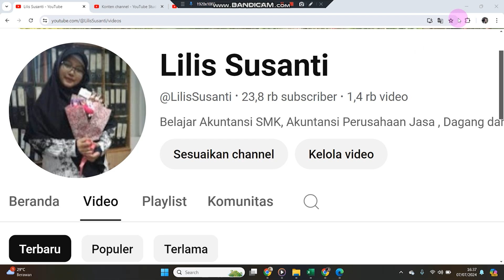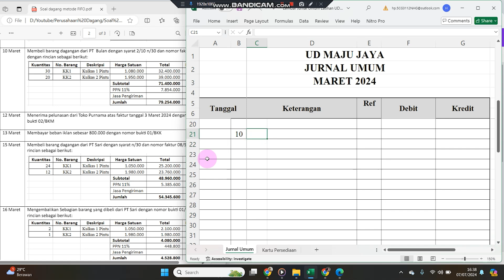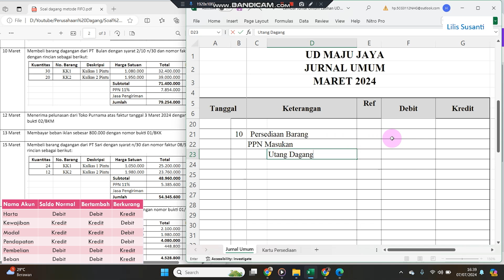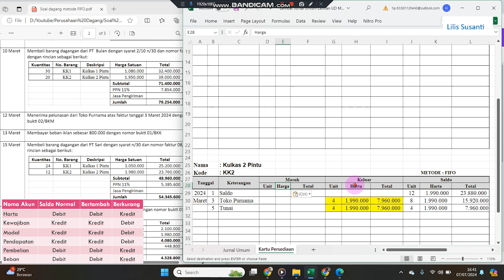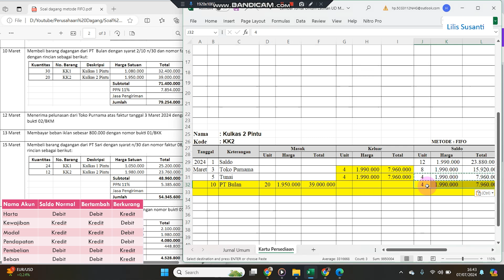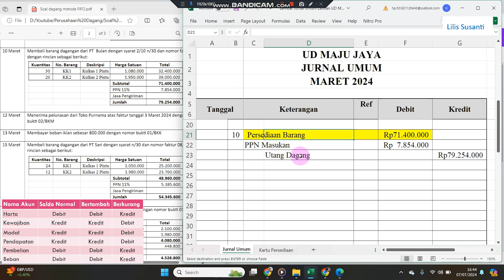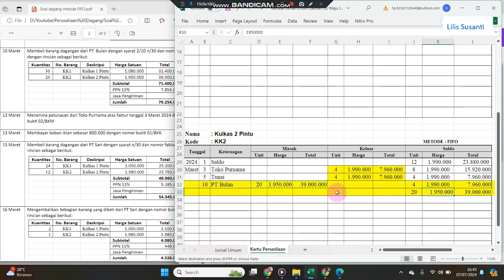Cara Membuat Jurnal Umum Untuk Latihan Perusahaan Dagang Metode Perpetual FIFO - Transaksi Pembelian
Video ini berisi tentang Cara Membuat Jurnal Umum Untuk Latihan Perusahaan Dagang Metode Perpetual FIFO - Transaksi Pembelian secara kredit

Pratikum akuntansi perusahaan Dagang
Membuat Jurnal umum & Kartu persediaan